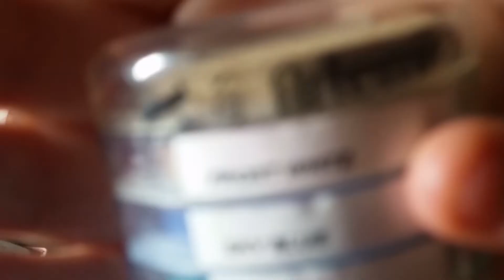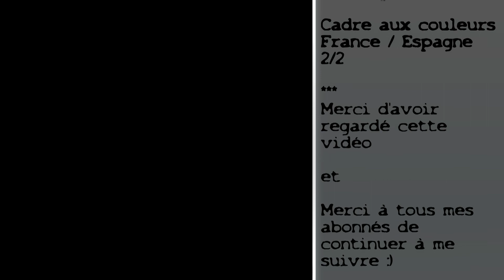Tuto by PN #16 Cadre aux couleurs France / Espagne 2/2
N'hésitez pas à aller sur mon blog pour consulter l'article où tout le matériel utilisé est listé :)

A bientôt
PN